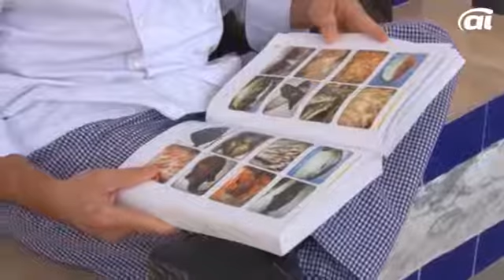Un préstamo de 700.000 euros para La Cónsula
Autor: Princesa Sánchez

Las nómicas de los trabajadores de la escuela de hostelería de la Cónsula ya están pagadas. El alcalde firmó un decreto en virtud del cual liberaba más de 200.000 euros para este fin. De esta forma, la administración local ha frenado las movilizaciones que la plantilla tenía previsto iniciar hoy. No obstante, reconoce el concejal de Turismo, el problema financiero de la Cónsula no está solucionado.
La escuela adeuda más de 700.000 euros entre débitos a proveedores, impagos a la Seguridad Social y otros gastos.
Caneda ha achacado la gestión de la Cónsula a la Junta de Andalucía y ha criticado el hecho de que la administración autonómica "haya ignorado", ha dicho, al Ayuntamiento durante este tiempo.

El edil ha pedido transparencia en las cuentas de la escuela y ha reiterado el ánimo colaborador del Consistorio.